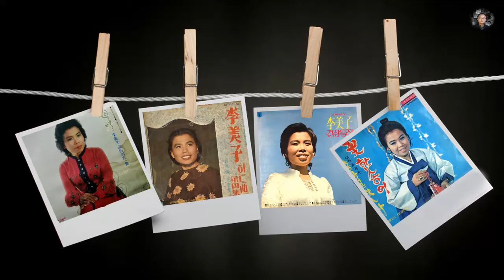꽃한송이 / 이미자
옛날앨범 사진과 가사제공